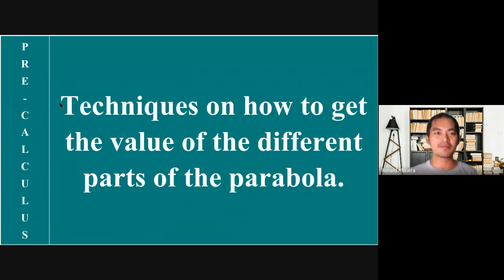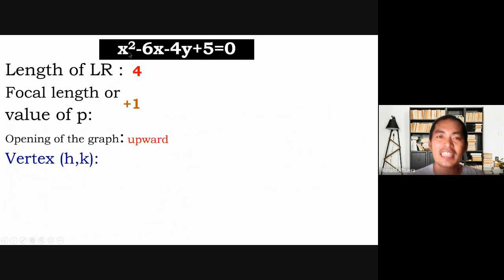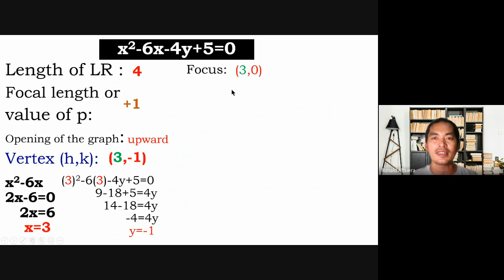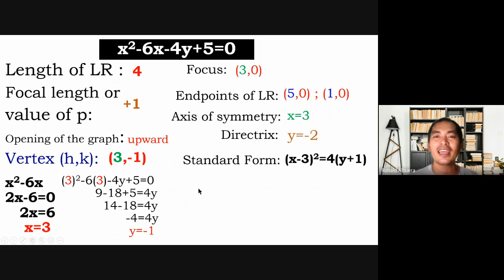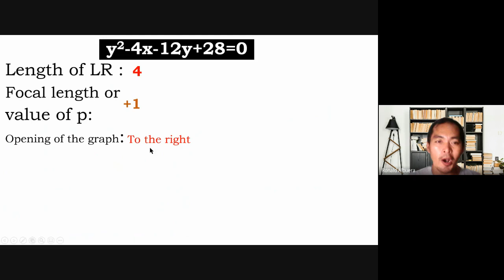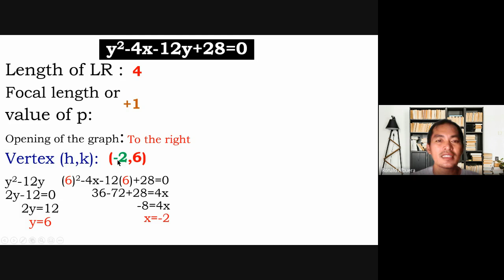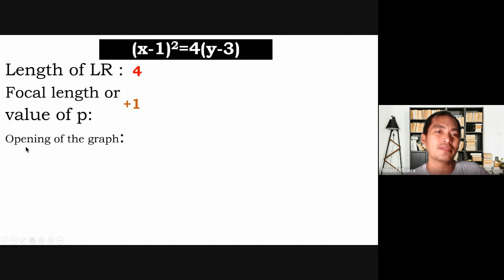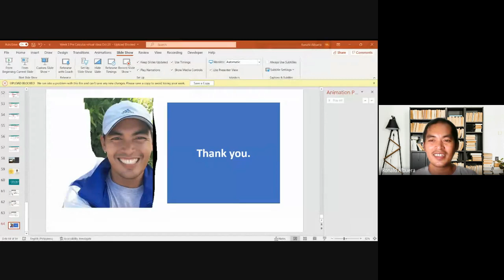Short-Cut Technique: How to get the values of the different parts of Parabola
A short cut technique on how to change General form to standard form of a parabola. Also, getting the values of the different parts of a parabola.